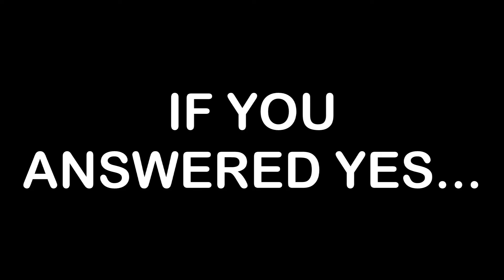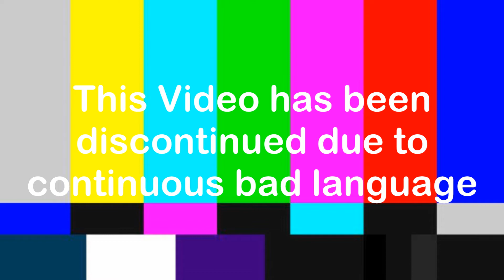Are You Tired of F1? You need Grid 2!!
This video is solely for comedic purposes. They do not represent my views on the games. Well maybe... :P